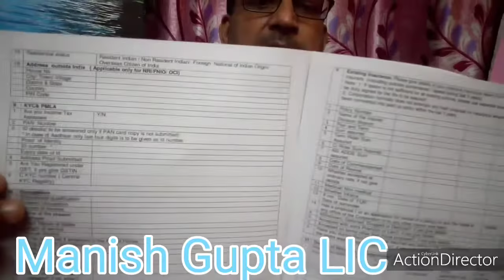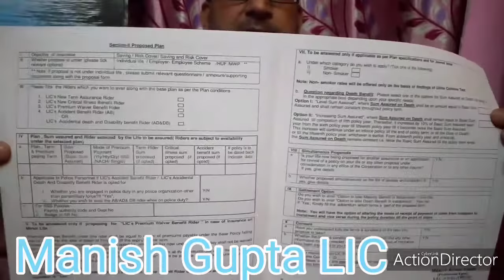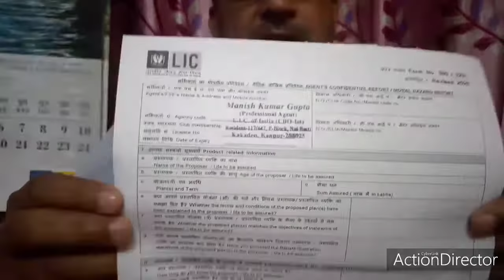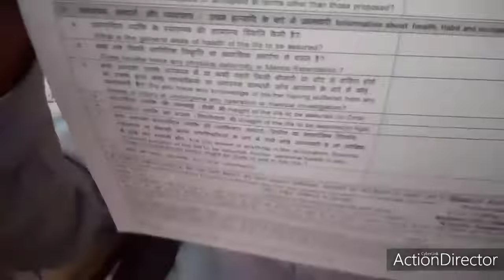Manish Gupta LIC Motivational Speaker||Benefits of LIC||Indian Insurance Specialist|KNOWLEDGE INFO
The Oriental Life Insurance Company, the first company in India offering life insurance coverage, was established in Kolkata in 1818. Its primary target market was the Europeans based in India, and it charged Indians heftier premiums.[3] Surendranath Tagore had founded Hindustan Insurance Society, which later became Life Insurance Corporation.[4]

The Bombay Mutual Life Assurance Society, formed in 1870, was the first native insurance provider. Other insurance companies established in the pre-independence era included

Postal Life Insurance (PLI) was introduced on 1 February 1884
Bharat Insurance Company (1896)
United India (1906)
National Indian (1906)
National Insurance (1